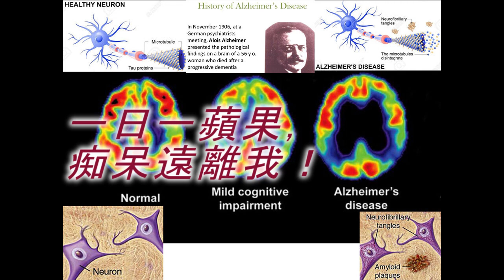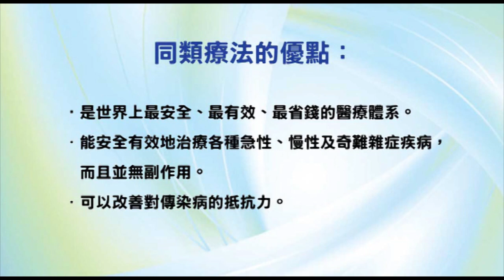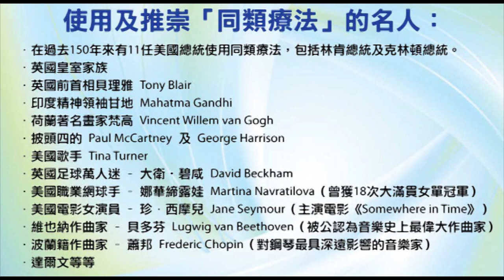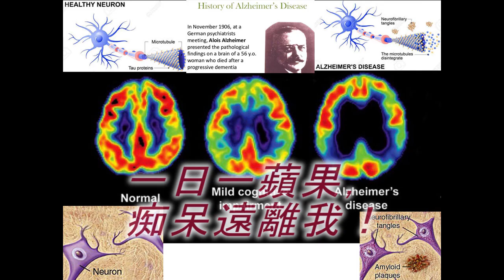《自然療法與你》- EP511 - 一日一蘋果，痴呆遠離我！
今集袁醫生和 Della 同大家講解一日一蘋果如何防止腦退化。